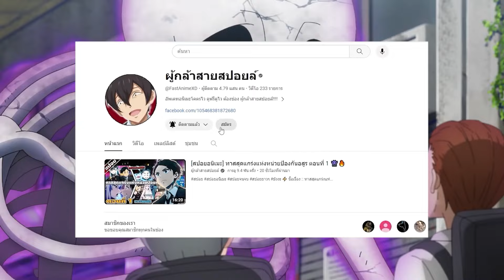[สปอยอนิเมะ] คุณครูโรงเรียนปีศาจ รายงานตัวแล้วครับ! ตอนที่ 4 👻⛩️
⚡ ชื่อเรื่อง ::  ตำนานวิญญาณแฟนซี ซีซั่น 2